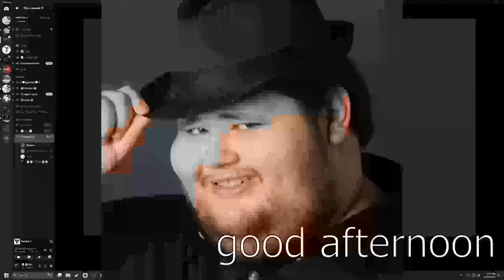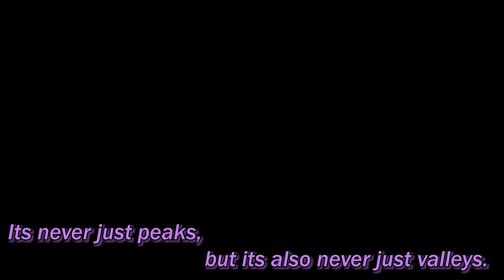The ColdHeart Is Crazy Good In Destiny 2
"The Coldest Heart."